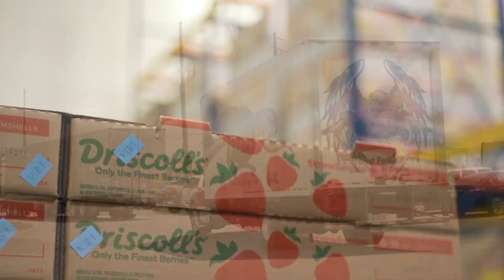SPW On RFD-TV: Atlanta State Farmers Market Is Southeast's Hub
Wholesale terminal produce markets are a critical link in our food distribution hub. Owned and operated by the Georgia Department of Agriculture, the Atlanta State Farmers Market is one of the largest in the nation at 150 acres.

We stopped by for a visit with market manager Paul Thompson and with the market's largest tenant, the Nickey Gregory Company, for a look at why the operation is so critical to Southeastern produce that first appeared on RFD-TV's Market Day Report and Rural Evening News.